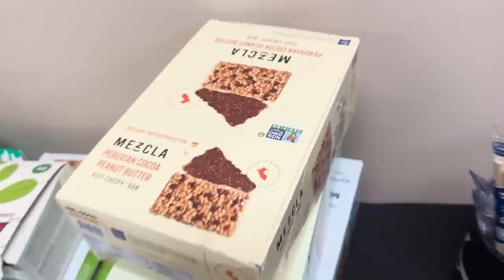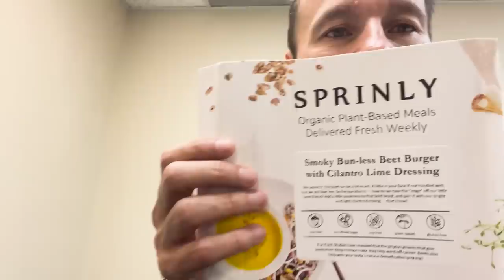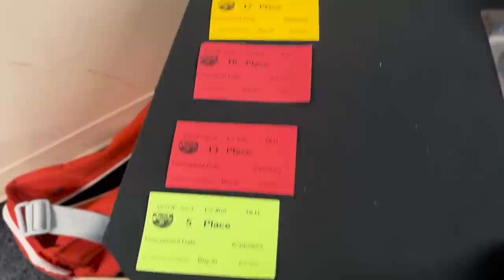MASSIVE STACK in the PLO! - Daniel Negreanu 2023 WSOP Poker Vlog Day 40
We're back making another deep run in Day 2 of the PLO Bounty Event plus another giveaway!

0:00 Intro
0:48 Good morning
1:35 It's not over
2:20 Drive In
2:45 Bounty
5:55 Giveaway
7:15 DJ Rodman
7:45 Nice Start
8:45 Big Sweat
11:00 Building a Stack
12:12 Update
13:05 Double Up
14:25 Dinner Break
15:20 Hand Breakdown #1
20:05 Huge Pot!
21:30 Rainbow
22:00 Hand Breakdown #2
25:20 End of Night
26:03 Tally

Get Everyday by Logic, Marshmello and over 1M + mainstream tracks